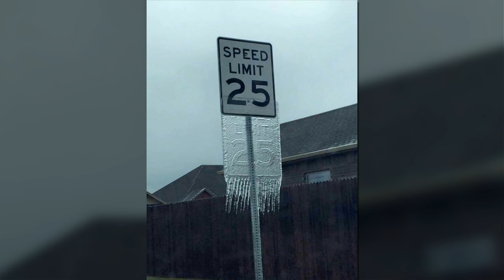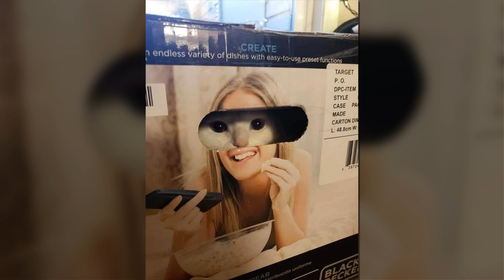“Accidental Surrealism” Unbelievable Pictures That Make One Do A Double Take